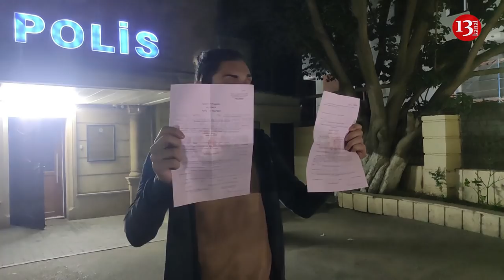"Sürüyə-sürüyə BÖLMƏYƏ APARIB DÖYMƏYƏ BAŞLADILAR, TƏHQİR EDƏRƏK ..."- Jurnalist Nurlan Libre